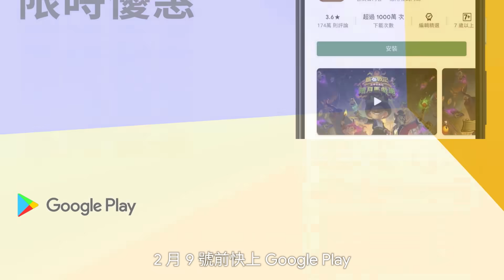Google Play 大挑戰 | 《爐石戰記》 卡牌達人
快看阿滴與世界冠軍 tom60229 在 Google Play《爐石戰記》爭奪卡牌達人寶座 🏆
下載 《爐石戰記》，5 點 Google Play Points 送給你！即刻開通
Google Play 邀請阿滴與世界冠軍 tom60229  爭奪卡牌達人寶座！在《爐石戰記》中透過另類牌組搭配迎戰彼此！手上擁有新卡牌牌組的阿滴，展現出來的爐石實力如何 💪  進階賽還加碼英文單字隨堂考？勢均力敵的兩人究竟誰會勝出、成為卡牌達人呢？有趣的卡牌決鬥就在 Google Play 大挑戰！
▶ 訂閱追蹤 Google Play TW 頻道，更多精彩內容不錯過!
▶ 即時掌握 Google Play 最新消息，馬上追蹤 Facebook 粉絲專頁